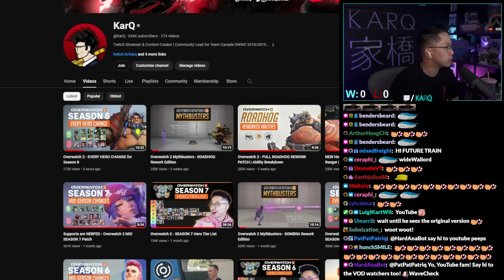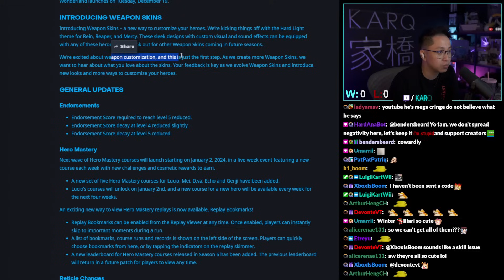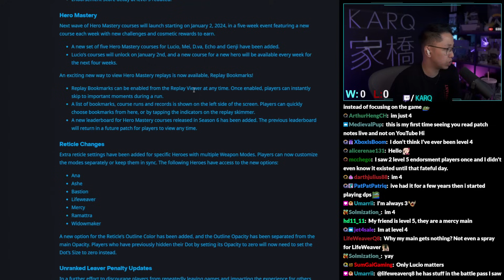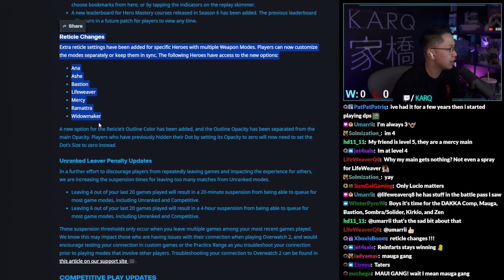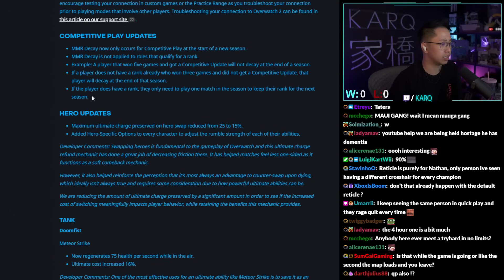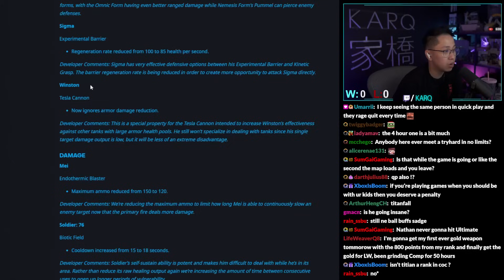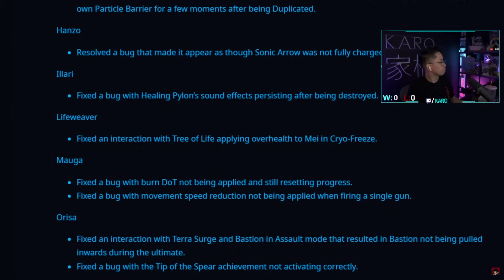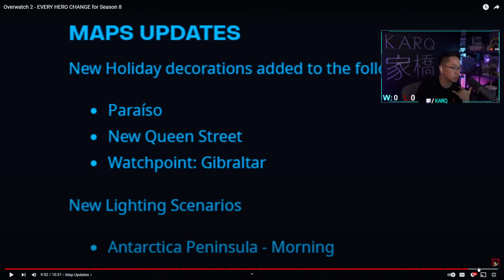Kiriko getting HEAL BUFFS? | Overwatch 2 Season 8 Patch Breakdown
What can I say except, more heals.